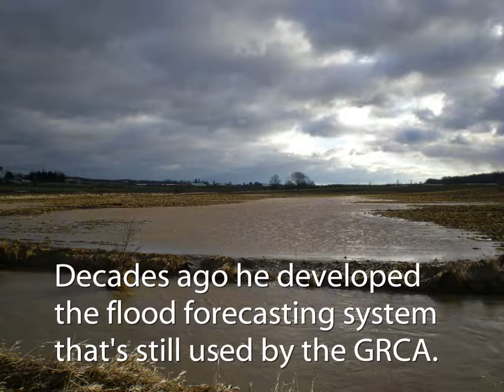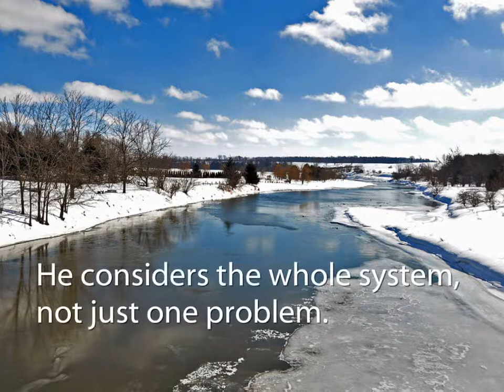2015 Watershed Awards - Hugh Whiteley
Hugh is retired from the University of Guelph engineering department where he taught hydrology. He developed the program used by the GRCA and other conservation authorities to forecast flooding. He continues to influence policy and river planning decisions.